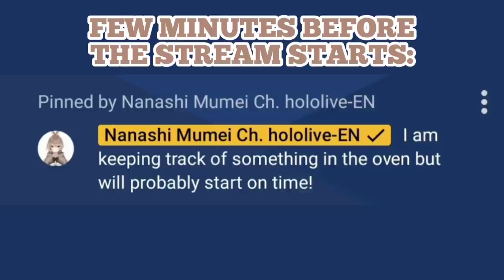WHAT'S IN THE OVEN, MUMEI?!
RIP ROCK